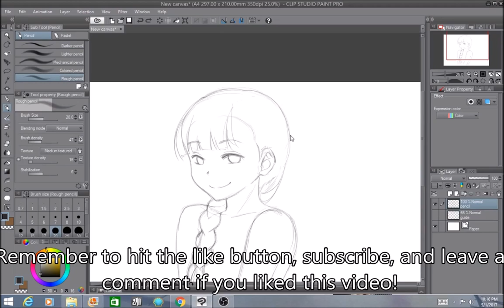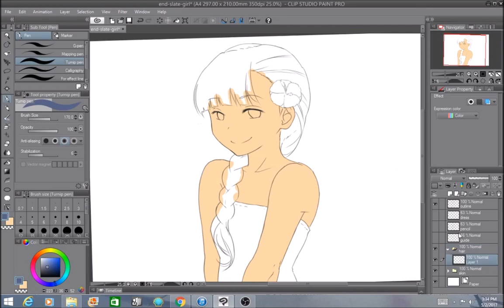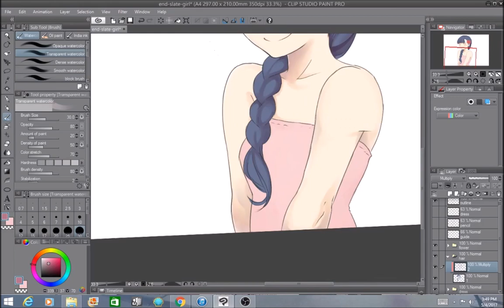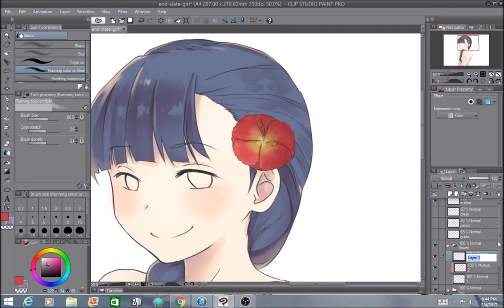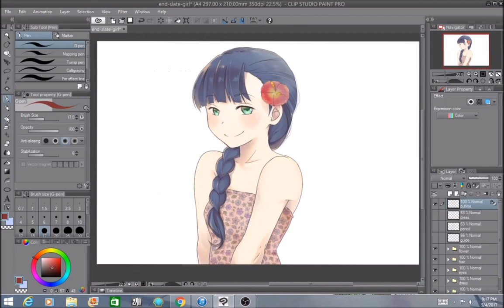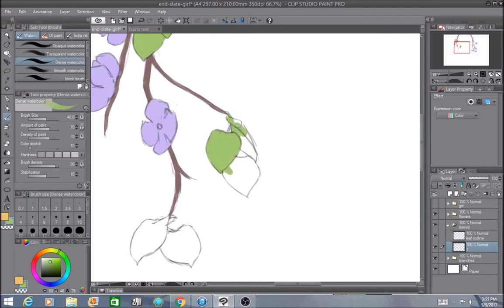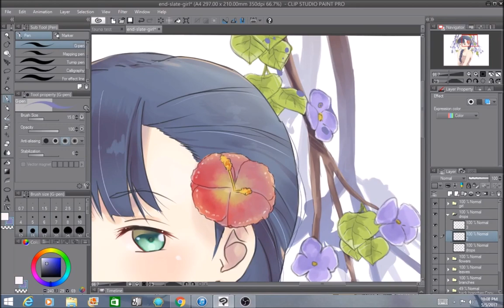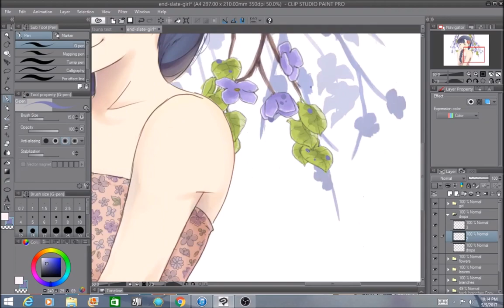Flower [SPEEDPAINT] Clip Studio Paint + Photoshop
At first I didn't know where I was going with this one and even put it aside for a few days to work on something else. In the end however, the art came out okay in my opinion. I would label it as a practice art piece and not something too serious because I came into it not really knowing what I wanted and well... can't really complain xP.

The next speedpaint will definitely be better planned out though!